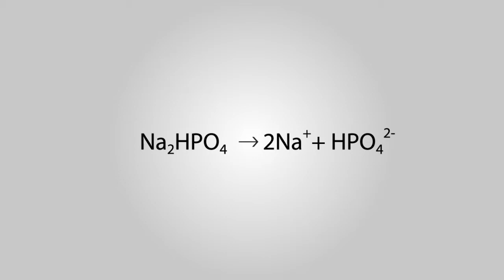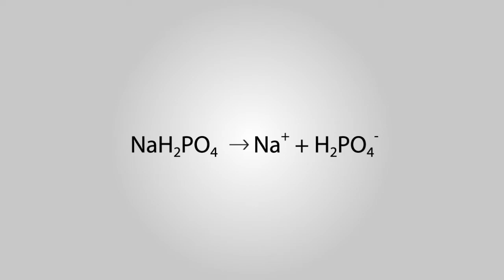InfoPlus - Informatyka/Chemia - Scenariusz 4 - HYDROLIZA ORTOFOSFORANOW SODU